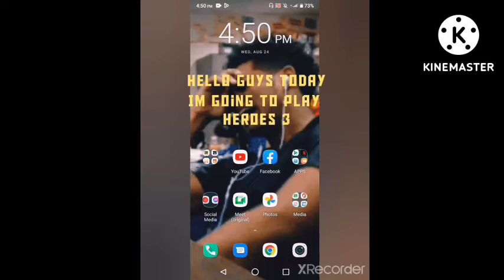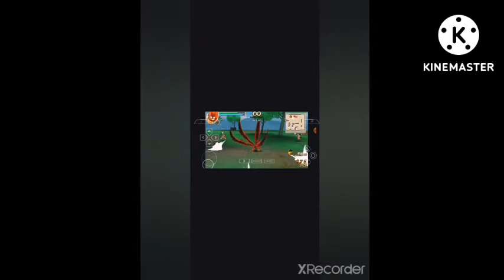(Im Back!) Playing heroes 3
you can download it on playstore trust me its a good game and good storyline you can unlock many characters